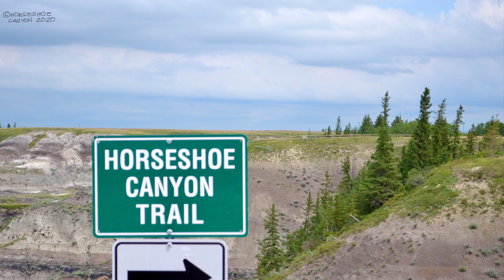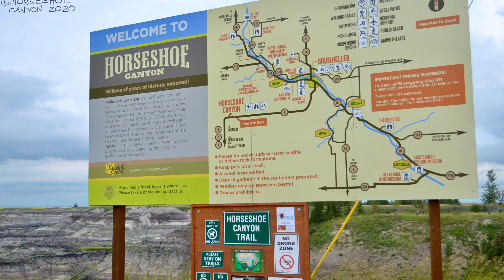Travel highlight 2020 fr. winter to summer [Alberta & Saskatchewan Canada 🍁]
ALBERTA- It is the fourth largest province in Canada, covering an area of 661,000 sq km (255,214 sq mi). We are known as a prairie province but our landscapes vary from towering mountains, glacial lakes and vast boreal forests to rolling foothills, fertile prairies and desert badlands.

Saskatchewan- province of Canada, one of the Prairie Provinces. It is one of only two Canadian provinces without a saltwater coast, and it is the only province whose boundaries are all wholly artificial (@zhadeenjhun )